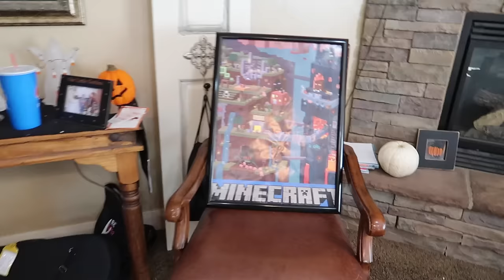⚽KIDS HILARIOUS REACTIONS PLAYING TABLE SOCCER🏆! YOU WANT A PIECE OF CAKE! DYCHES FAM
kids hilarious reactions playing Foosball! You want a piece of cake!

2013:(coming soon)
2012: (coming soon)

MAILING ADDRESS:
DYCHES FAM
51 W CENTER ST STE 235